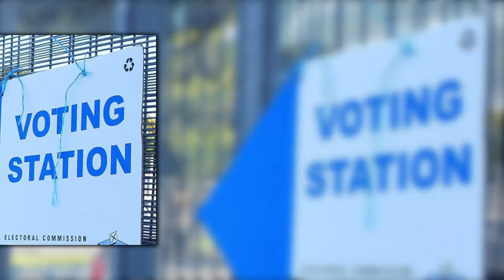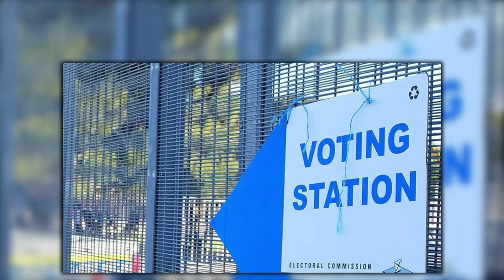Zuma Makes Shocking Move | IEC, ANC Are Facing The Music